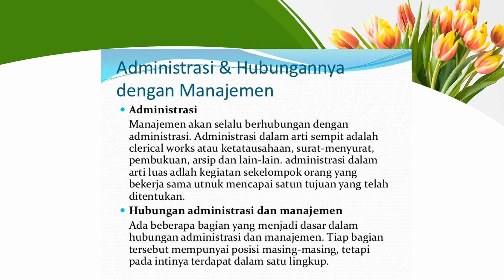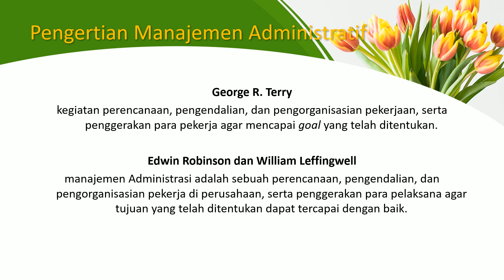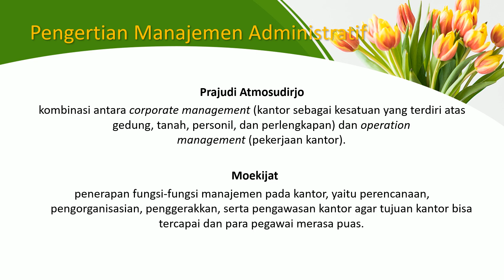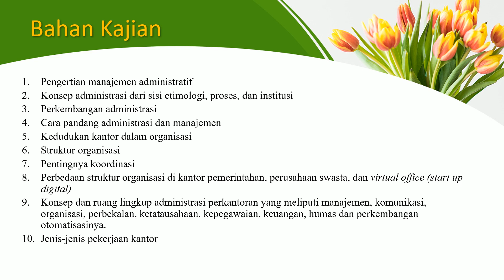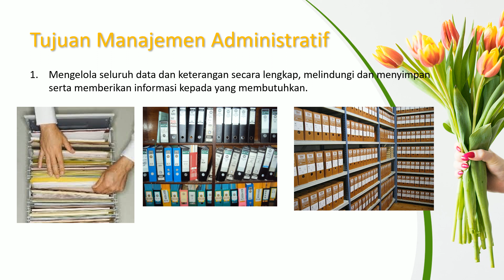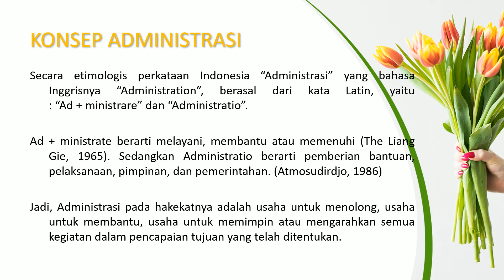Meeting 2a. Tujuan dan Fungsi Manajemen Administrasi